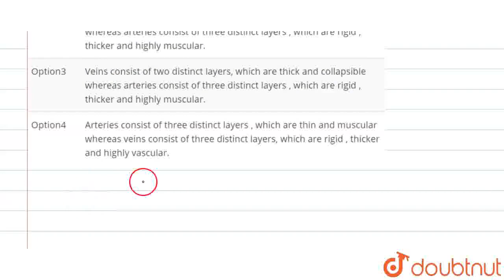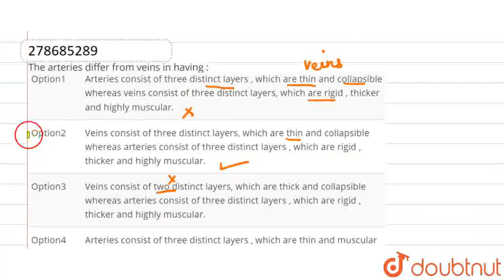The arteries differ from veins in having : | CLASS 12 | NTA NEET SET 53 | BIOLOGY | Doubtnut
The arteries differ from veins in having :
Class: 12
Subject: BIOLOGY
Chapter: NTA NEET SET 53
Board:NEET

👉 Have Any Query? Ask Us.